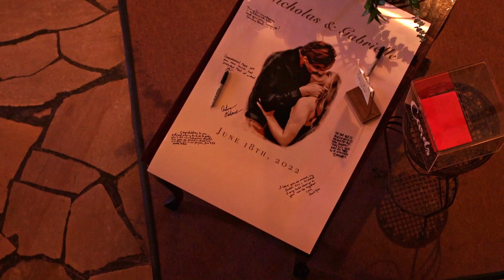Gabbi and Moose Wedding